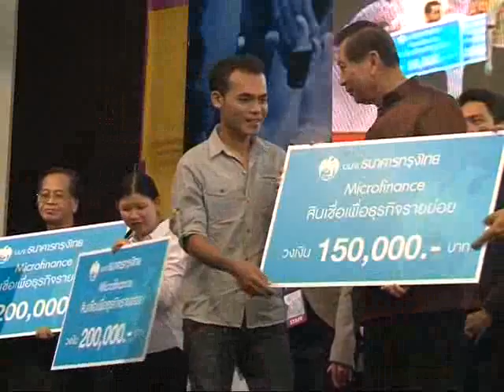สงขลา รัฐบาลพบประชาชน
รมว.กระทรวงวิทยาศาสตร์และเทคโนโลยี พบปะประชาชนชาวสงขลา ในงาน รัฐบาลพบประชาชน ทุน เพื่อคุณภาพชีวิต

          วันนี้(25 ส.ค.55) ที่ห้องประชุมสำนักงานเทศบาลนครหาดใหญ่ อ.หาดใหญ่ จ.สงขลา  ดร.ปลอดประสพ  สุรัสวดี  รัฐมนตรีว่าการกระทรวงวิทยาศาสตร์และเทคโนโลยี  เป็นประธานเปิดงาน "รัฐบาลพบประชาชน  ทุน เพื่อคุณภาพชีวิต" ของจังหวัดสงขลา เพื่อพบปะพี่น้องประชาชนจังหวัดสงขลา ในโอกาสที่รัฐบาลได้จัดงาน "รัฐบาลพบประชาชน ทุน เพื่อคุณภาพชีวิต" ซึ่งจัดขึ้นพร้อมกันทั่วประเทศ  ระหว่างวันที่ 25 -- 26 สิงหาคม 2555 นี้   โดยมี นายกฤษฎา  บุญราช ผู้ว่าราชการจังหวัดสงขลา  นายรัฐพงศ์  ศิริชนะ รองผู้ว่าราชการจังหวัด พร้อมด้วยหัวหน้าส่วนราชการจังหวัดสงขลา และพลังมวลชน เข้าร่วมงานกว่า 1,000 คน

           ดร.ปลอดประสพ  สุรัสวดี  รัฐมนตรีว่าการกระทรวงวิทยาศาสตร์และเทคโนโลยี กล่าวว่า รัฐบาลภายใต้การนำของ นางสาวยิ่งลักษณ์  ชินวัตร  นายกรัฐมนตรี ได้จัดงาน "รัฐบาลพบประชาชน ทุน เพื่อคุณภาพชีวิต" พร้อมกันทั่วประเทศ  เพื่อเป็นการประชาสัมพันธ์ผลงานของรัฐบาลในรอบปีที่ผ่านมาให้พี่น้องประชาชนได้รับทราบ  โดยมีโครงการที่สร้างประโยชน์ให้กับประชาชนที่จะนำมาเผยแพร่ในการจัดงานในครั้งนี้ อาทิ  นโยบายพักชำระหนี้ นโยบายบ้านหลังแรก  นโยบายรถคันแรก  นโยบายสินเชื่อเกษตรกร  นโยบายประกันภัยพืชผลทางการเกษตร  โครงการกองทุนพัฒนาบทบาทสตรี  กองทุนตั้งตัวได้  กองทุนพัฒนาศักยภาพของหมุ่บ้านและชุมชน  กองทุนหมู่บ้าน  กองทุนสุขภาพภาครัฐ  นอกจากนี้ยังมีผลงานและโครงการของสถาบันการเงินต่าง ๆ ของรัฐ ที่จะนำเสนอให้พี่น้องประชาชนได้รับทราบอีกมากมายการจัดงานในครั้งนี้ รัฐบาลต้องการที่จะแสดงออกถึงความจริง ความตั้งใจที่จะได้ประชาชนอยู่มีสุข และจะเป็นโอกาสสำคัญที่รัฐบาลจะได้รับฟังความคิดเห็น ความต้องการของประชาชน เพื่อนำไปใช้ในการบริหารราชการแผ่นดินใ้ห้เกิดประสิทธิผลมากยิ่งขึ้นอีกในปีต่อๆไป